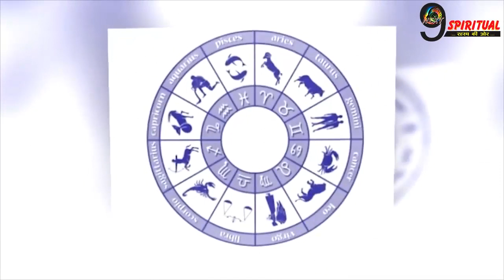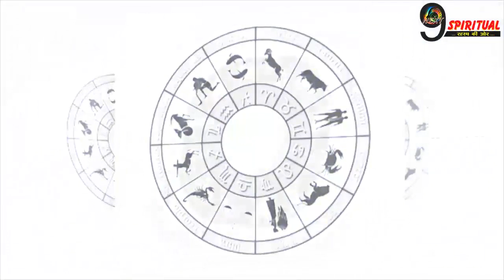इन राशियों को लाभ ही लाभ, चमकेगी किस्मत करियर मे मिलेगी सफलता || Rashi Astrology